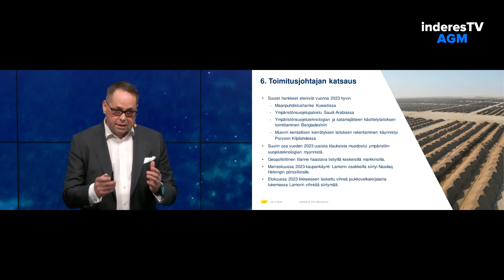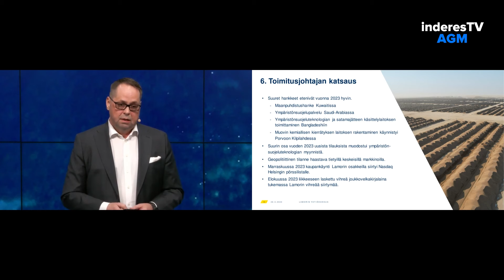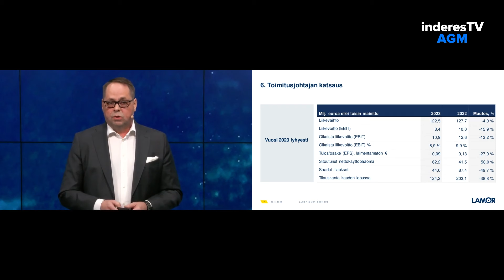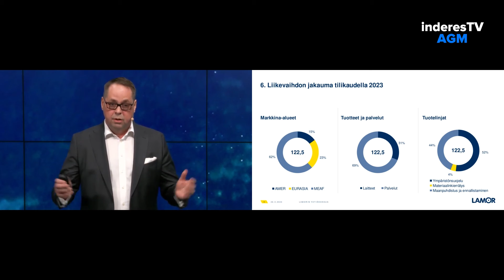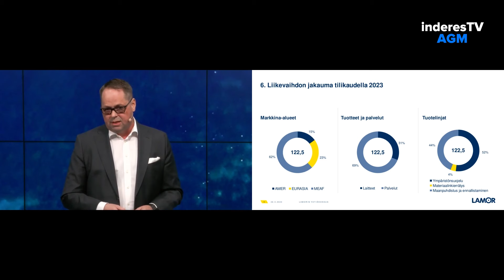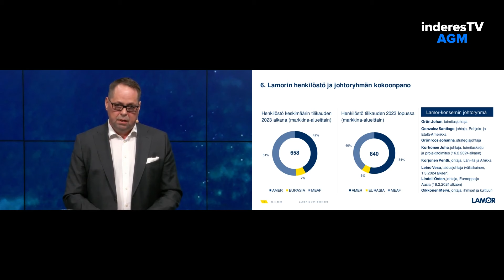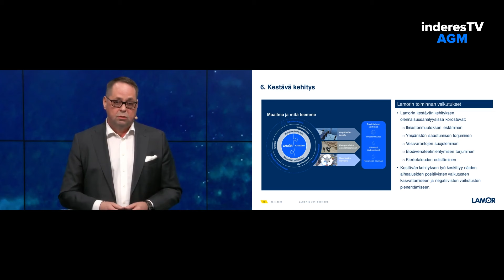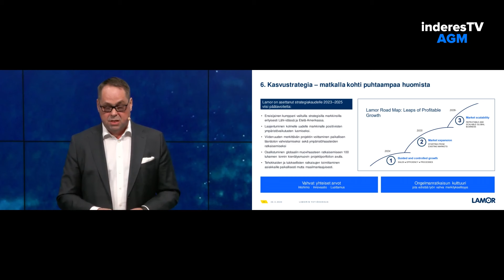Lamorin yhtiökokous | Toimitusjohtajan katsaus 26.3.2024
Toimitusjohtaja Johan Grönin katsaus Lamorin yhtiökokouksesta 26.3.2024.